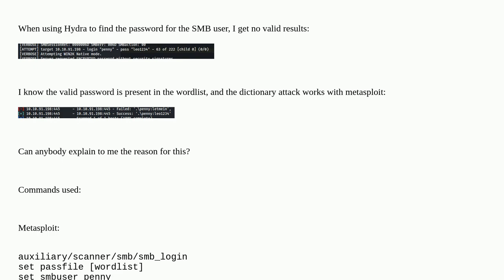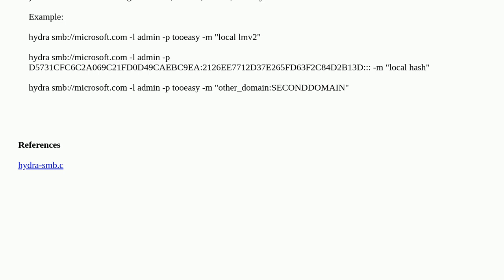Security: Why does Hydra SMB attack not work while Metasploit does?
Why does Hydra SMB attack not work while Metasploit does?

A special thanks goes out to the awesome community

  password-cracking brute-force metasploit hydra